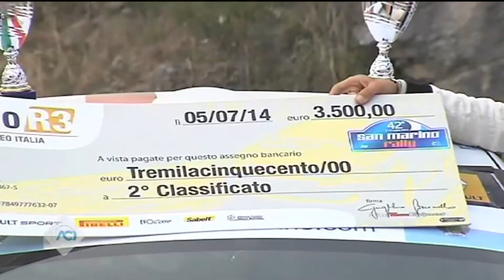Ospiti in studio: Fabrizio Junior Andolfi, Guglielmo Giacomello e Ivan Ferrarotti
In questa puntata di Safe-Drive Motorsport graditi ospiti in studio: Fabrizio Junior Andolfi e Ivan Ferrarotti, piloti Renault e Guglielmo Giacomello, Promoter Renault Italia. Puntata dedicata come sempre al mondo dei motori e più precisamente al Trofeo Renault e al Campionato Italiano Produzione, dove i nostri ospiti ci descriveranno l'andamento della loro stagione. Scoprite tutte le novità e gli aggiornamenti dal mondo del Motorsport nella nostra prossima clip.